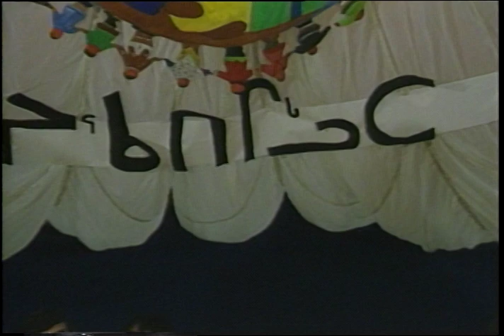04592IG QAG 94 INUK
Host: Ike Ungalaaq

Segment 1: Paul Quassa talks about his involvement with the Nunavut Planning Commission, Inuit Broadcasting Corporation, Igloolik Isuma Production and the Nunavut Business Credit Corporation after the signing of the Nunavut Land Claims Agreement.